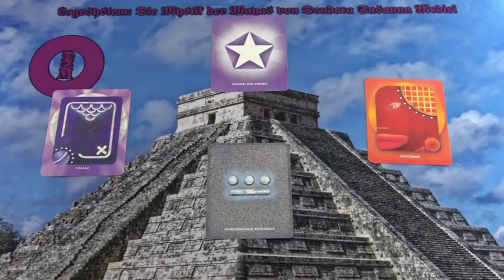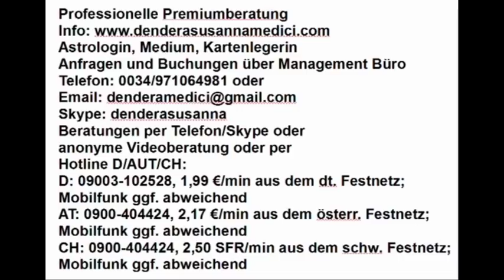Die Ruhe bewahren 19.03.2019 Maya Kalender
Hotline:
Meine 5 Kanäle:
Venezianisches Liebesorakel
Orientalisches Liebesorakel
Meisterin des Kartenlegens
Nofretete's Offenbarungen
Fernöstliches Liebesorakel
Bild: shutterstock/MonoLiza